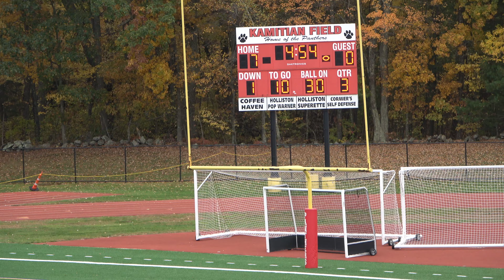10-23-2022 1st Half